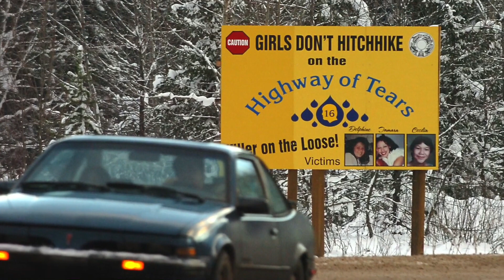The case that haunts Ottawa's new police chief: The disappearance of Tamara Chipman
Ottawa Police Chief Eric Stubbs was an RCMP officer investigating the disappearance of Tamara Chipman, the case he says started the “Highway of Tears” movement. Chipman, disappeared while hitchhiking on British Columbia’s notorious Highway 16 in Sept. 2005.  While there was a tremendous amount of work done on the case the RCMP were unable to bring a resolution to the family — “that’s always bothered me,” says Stubbs.